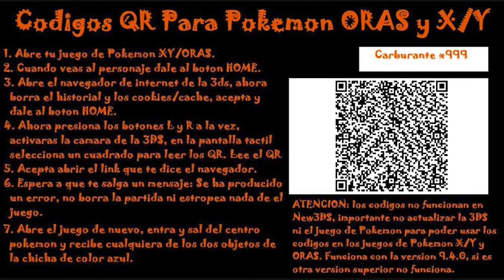Pokemon Omega Ruby Codigos QR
Hola, hoy en PokeManso os traigo un vídeo de códigos QR en este caso os traigo el set de objetos de botiquín para subir las características de nuestros pokemon, espero que os guste, darle a like y sus